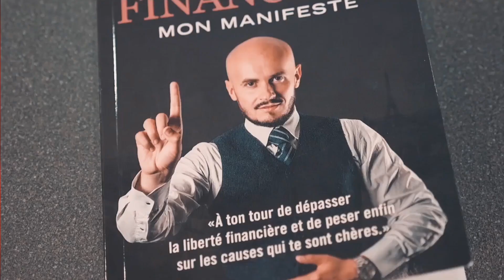Comment Réaliser ses Rêves ?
Dans cette vidéo je vais t'expliquer l'importance de savoir différencier tes rêves de tes objectifs.

Une clé essentielle pour atteindre la liberté financière.

Le séminaire le plus concret pour changer de vie grâce à l'immobilier se passe en Novembre donc réserve ta place en cliquant

( Ma société de Chasseurs immobilier )

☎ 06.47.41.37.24